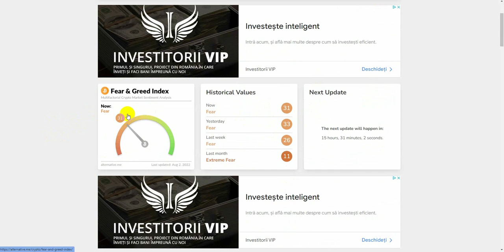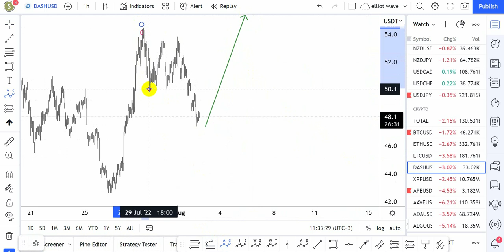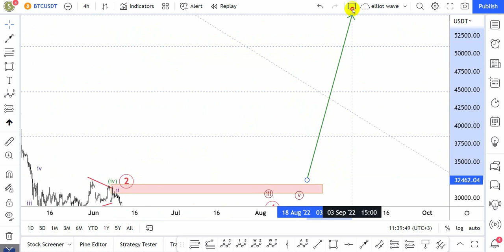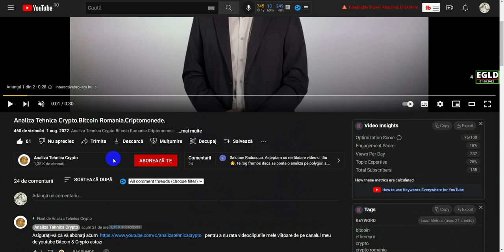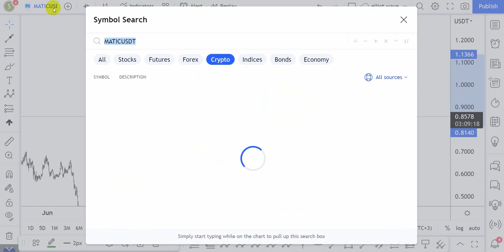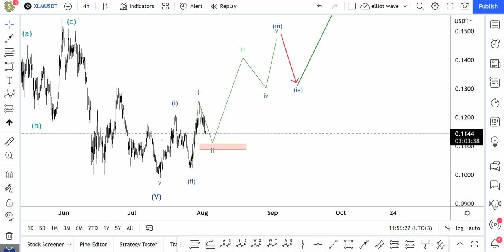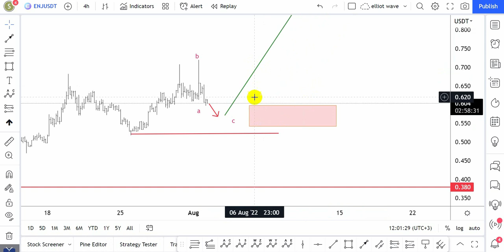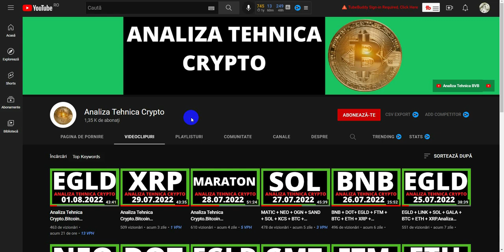BTC + ETH + LTC + DASH + XRP + DOT + EGLD + GLMR + MATIC + ALGO + XLM .Analiza Tehnica Crypto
Asigurați-vă că vă abonați acum pentru a nu rata videoclipurile mele viitoare de pe canalul meu de youtubeAnaliza Tehnica Crypto.Bitcoin Romania.Criptomonede.
 In acest video de pe canalul Analiza Tehnica Crypto.Bitcoin Romania.Criptomonede. .astazi prezint evolutia pretului la Bitcoin precum si potentil predictie pentru urmatoarele ore